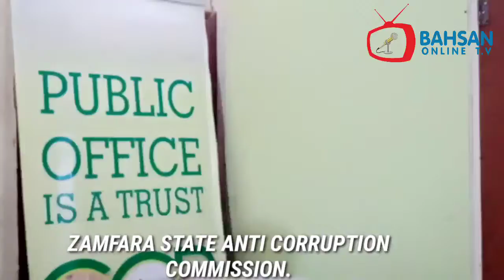Acigaba Da ziyarce ziyarce Hukumar Anti corruption commission ta Ziyarci Hukumar Da'ar ma'ikata